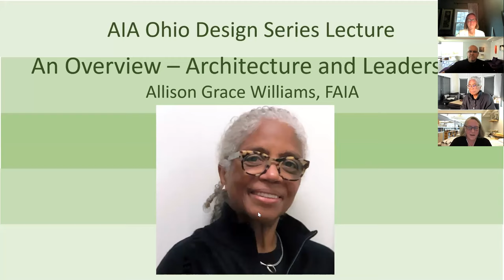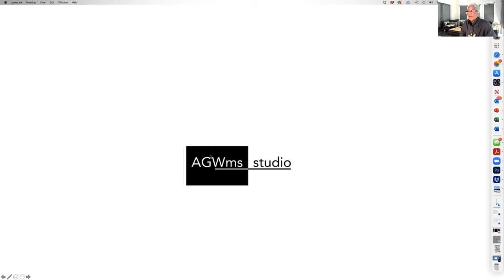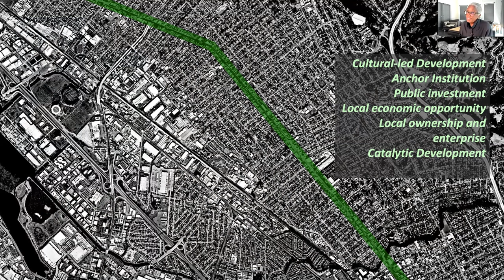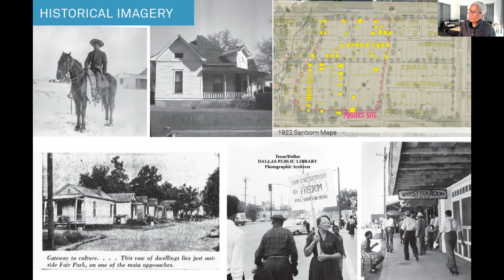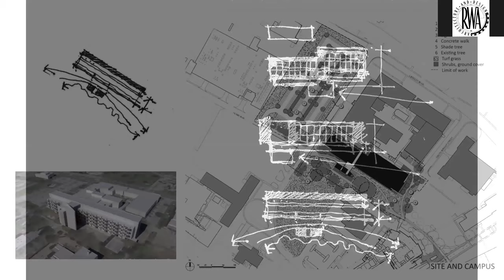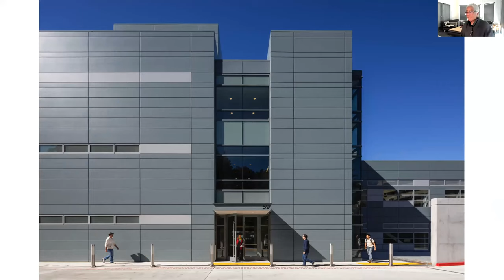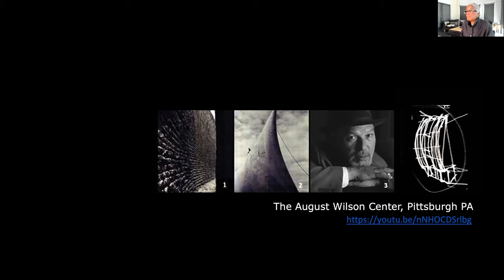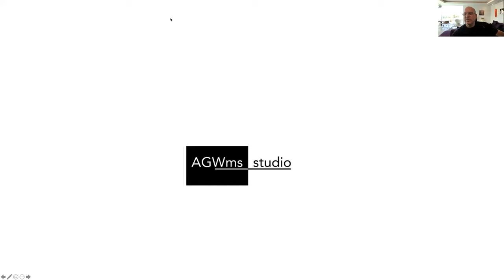An Overview – Architecture and Leadership featuring Allison Grace Williams, FAIA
Title: An Overview – Architecture and Leadership
Presenter: Allison Grace Williams, FAIA
Presentation date: July 29, 2021, 5:00 PM

In this session Allison Grace Williams shares current and previous work as an overview of team-based design leadership that engages complex constituencies and intra-disciplinary design teams to realize impactful, relevant projects in the public realm that are at once ambitious, but also sensitive to their environmental, social and political contexts.